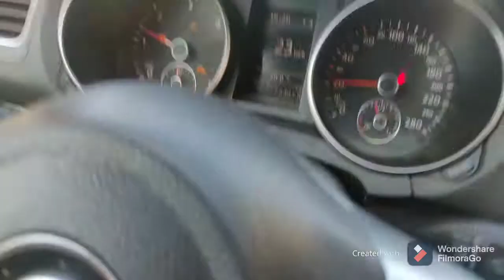Installation Régulateur De Vitesse GRA Sur VW Golf6 GTD 2010😎😎😎.